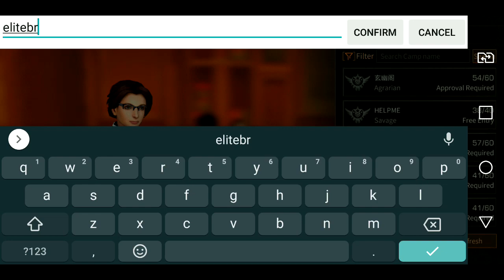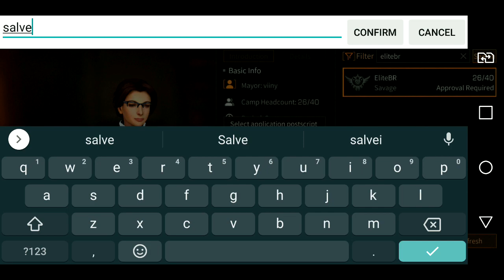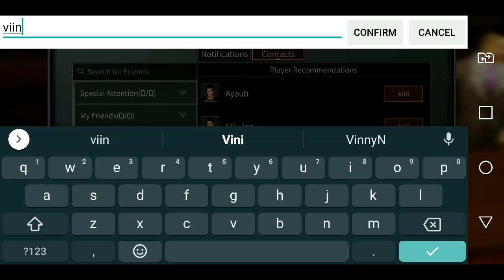●NOVO Life After GAMEPLAY #4 👁️ COMO PARTICIPAR DA CAMP BRASILEIRA E EVOLUIR RÁPIDO NO JOGO MANOR 2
●Salve galera! Dolglas Bullet na área e galera. nesse vídeo vou mostrar como fazer para evoluir sua casa, adicionar um amigo e entrar em uma camp brasileira. Para apoiar o canal seja membro, caso possa e queira.

●Playlist com todos os videos Life After Death High GAMEPLAY

Membros Dark Parceiro:
WG Golfinho

Tags! Ignore!